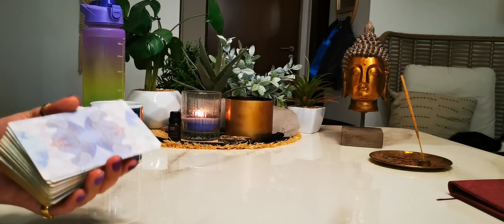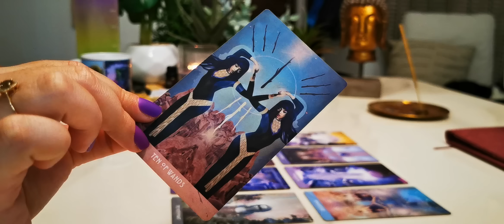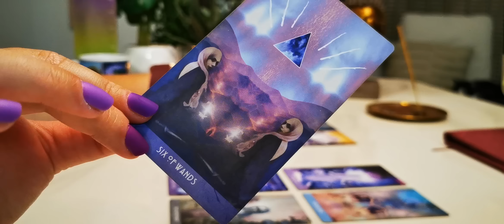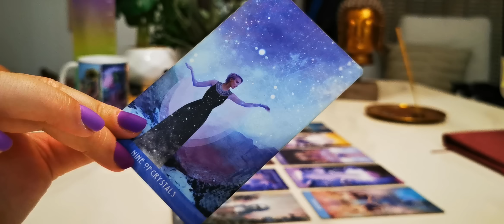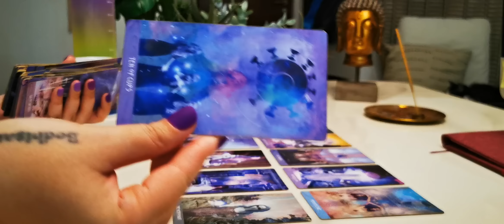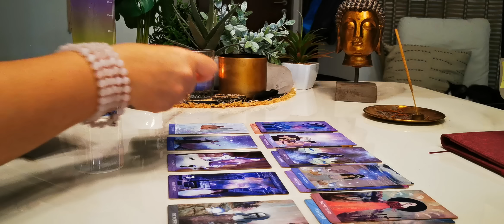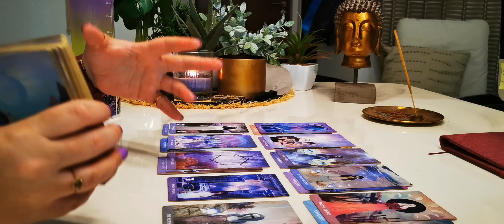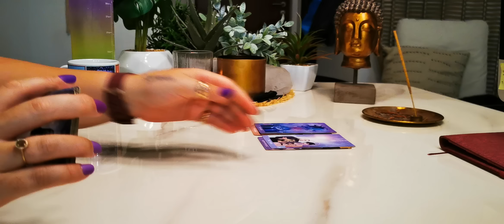PISCES ⚡️🎖"HOW FAR ARE YOU WILLING TO GO? 🔥 HOW GOOD DO YOU REALLY WANNA BE?" 👑 Pisces Tarot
TAROT READINGS FOR PISCES - ZODIAC SIGN OF PISCES

𝗢𝗨𝗥 𝗖𝗢𝗨𝗥𝗦𝗘𝗦